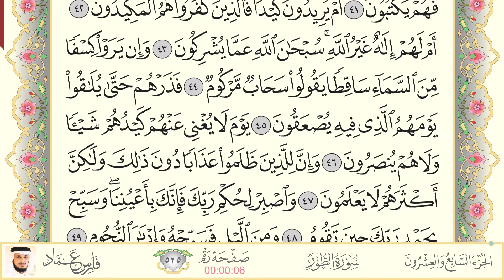052.سورة الطور - القارئ فارس عباد - Sourat Al Tor - Fares Abaad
سورة رقم  052 من القران الكريم - سورة الطور - للقارئ فارس عباد
Surah Number 052 from The Holy Quran - Sourat Al Tor - Fares Abaad
للإنتقال السريع بين صفحات السورة برجاء الضغط على الرابط الخاص بكل صفحة
For quick navigation between Surah Pages please click the link of each page.
Page Number 523  00:00
Page Number 524  01:03
Page Number 525  03:30